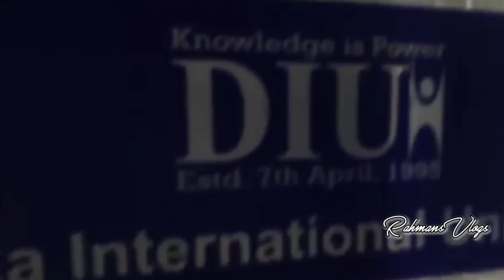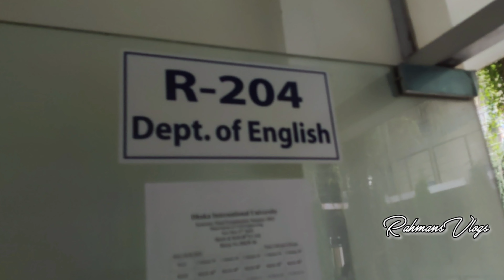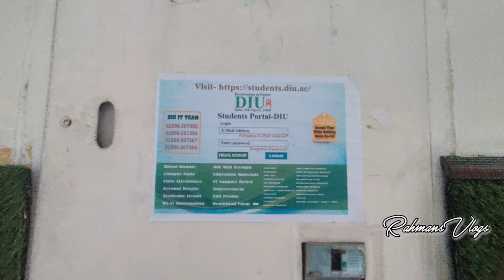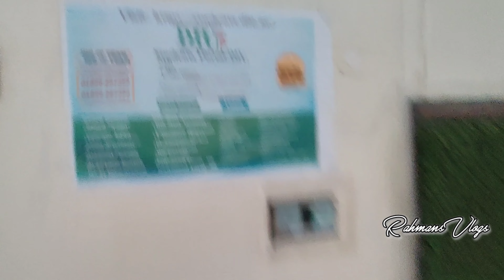Vlog-146 We spent a day at Dhaka International University ￼ আমারা ঢাকা ইন্টারন্যাশনাল ইউনিভার্সিটিতে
We spent a day at Dhaka International University
আমাদের একটা দিন কাটালাম ঢাকা ইন্টারন্যাশনাল ইউনিভার্সিটিতে
ঢাকা ইন্টারন্যাশনাল ইউনিভার্সিটি বাংলাদেশের একটি বেসরকারি বিশ্ববিদ্যালয়। এটি বেসরকারি বিশ্ববিদ্যালয় আইন ১৯৯২-এর অধীনে ১৯৯৫ ...
ঢাকা ইন্টারন্যাশনাল ইউনিভার্সিটি
Dhaka International University (DIU) ~ Satl
Satarkul Rd, Dhaka 1212
Dhaka International University

Dhaka International University (DIU) is one of the leading, familiar and note-worthy private universities in Bangladesh which was established on 7th April 1995
Dhaka International University is a Private university in Dhaka, Bangladesh. The university was established on 7 April 1995 by the Private University Act 1992.

বাংলাদেশের বেসরকারি বিশ্ববিদ্যালয়ের মধ্যে অন্যতম সেরা বিশ্ববিদ্যালয় ঢাকা ইন্টারন্যাশনাল ইউনিভার্সিটি, ১৯৯৫ সালের ৭ই এপ্রিল ঢাকা বিশ্ববিদ্যালয়ের আইন বিভাগের খ্যাতনামা অধ্যাপক ড. এ বি এম মফিজুল ইসলাম পাটোয়ারী স্যার এর হাত ধরে যাত্রা শুরু করে এই বিশ্ববিদ্যালয়।
তথ্য প্রযুক্তির ধারাবাহিকতায় যুগোপযুগি শিক্ষা প্রসারের লক্ষে ২০০৫ সালে ঢাকা ইন্টারন্যাশনাল ইউনিভার্সিটিতে শুরু হয়, ইলেকট্রিক্যাল এন্ড ইলেকট্রনিক ইঞ্জিনিয়ারিং ডিপার্টমেন্ট এর অগ্রযাত্রা।
ঢাকা ইন্টারন্যাশনাল ইউনিভার্সিটির EEE ডিপার্টমেন্টের গুরুত্ব ও সফলতার অন্যতম কারণ হলো এই ইউনিভার্সিটির ভাইস চ্যান্সেলর প্রফেসর ড. সাইফুল ইসলাম (সাবেক ভাইস চ্যান্সেলর বুয়েট) তিনি একজন EEE ডিপার্টমেন্টের খ্যাতনামা এবং বিশ্ববরেণ্য অধ্যাপক হওয়ায় এখানকার যুগোপযুগী পাঠ্যসূচি এবং শিক্ষাদান ভিন্ন মাত্রা লাভ করেছে।
একজন সফল ইঞ্জিনিয়ার হিসেবে প্রতিষ্ঠিত হতে ছাত্রছাত্রীরা যাতে EEE কমপ্লেক্স ইঞ্জিনীরিং বিষয়সমূহ মোকাবেলা করতে পারে সে জন্য এখানে আধুনিক সুযোগ সুবিধা সমৃদ্ধ ২৪টি  উন্নতমানের ল্যাব রয়েছে, যার মধ্যে অন্যতম।

Electrical Circuits
Electronic lab
Electrical Machine lab
Control System  lab এবং
Microwave and Communication Engineering lab
Physics lab
Chemistry lab
Computer lab

এছাড়া রয়েছে শীতাতপ নিয়ন্ত্রিত শ্রেণীকক্ষ, মাল্টিমিডিয়া ক্লাসরুম এবং সমৃদ্ধ লাইব্রেরী। বর্তমানে এই ডিপার্টমেন্টে ২ হাজার এর অধিক শিক্ষার্থী অধ্যায়নরত রয়েছে, একঝাঁক দক্ষ ও অভিজ্ঞ শিক্ষক মন্ডলী তত্ত্বাবধানে উন্নতমানের শিক্ষা দক্ষ ও যোগ্য নাগরিক হিসেবে গড়ে তোলার লক্ষ্যে ঢাকা ইন্টারন্যাশনাল ইউনিভার্সিটি বদ্ধপরিকর।